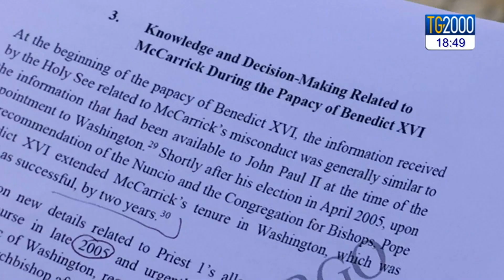Rapporto McCarrick, il Papa: vicinanza alle vittime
Il giorno dopo la pubblicazione del rapporto sull'ex cardinale McCarrick, riconosciuto responsabile di abusi sessuali su minori, il Papa - al termine dell'udienza generale - ha voluto far sentire la sua vicinanza alle vittime e ha rinnovato l’impegno della chiesa per sradicare questa piaga. Servizio di Cristiana Caricato.